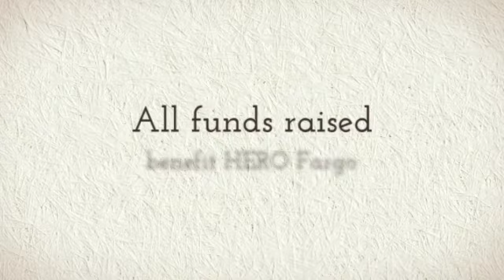Time for You: Women's Retreat- Why should I go?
Ann Dolence and Carolyn Espel put on the annual Time for You: Women's Retreat benefiting HERO.

Learn about the retreat and why you should come to the November 3rd day of relaxation with us.